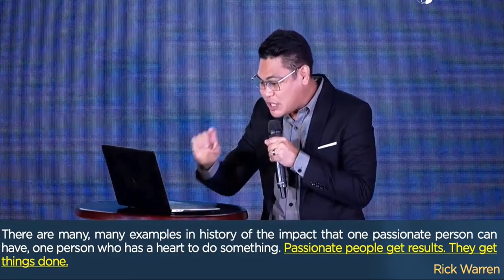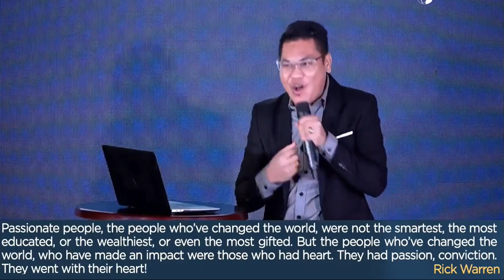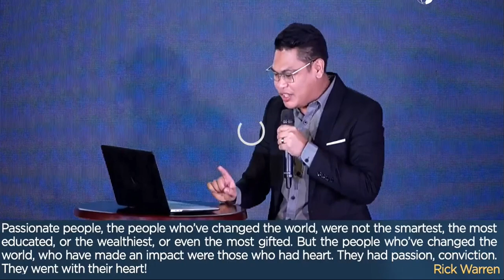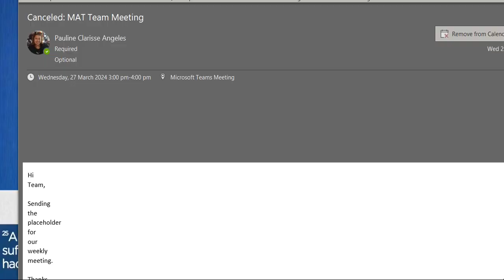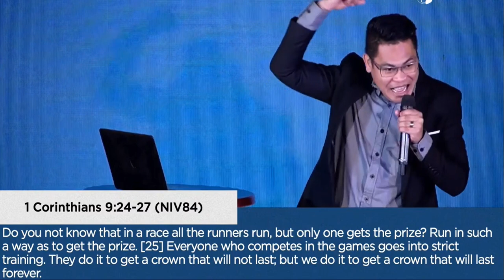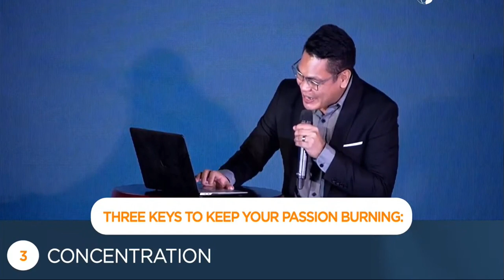Keep The Fire Burning_Keeping Our Passion Aflame